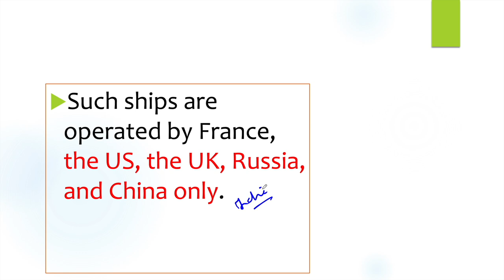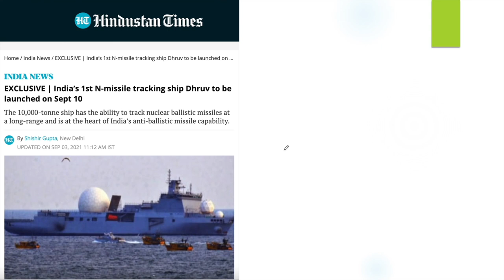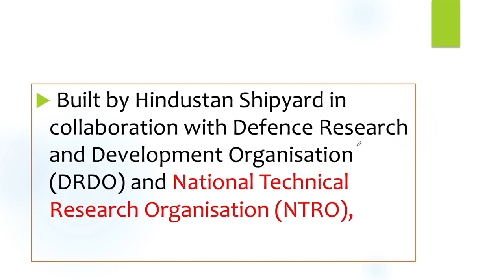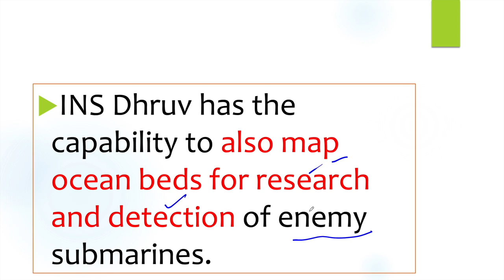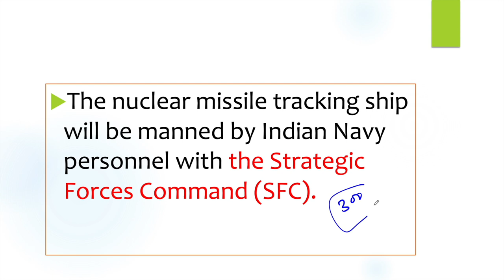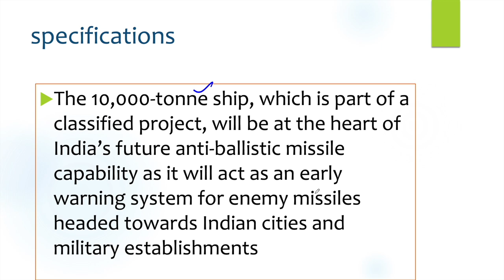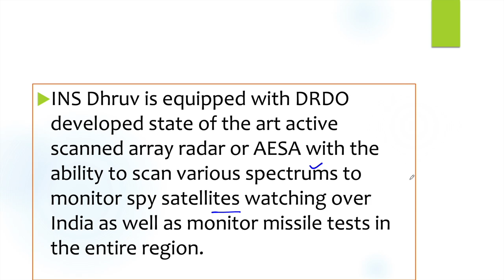India’s 1st Nuclear Missile Tracking Ship Dhruv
National Security Advisor Ajit Doval is expected to commission India’s first satellite and ballistic missile tracking ship Dhruv from Visakhapatnam on September 10. Built by Hindustan Shipyard in collaboration with Defence Research and Development Organisation (DRDO) and National Technical Research Organisation (NTRO), INS Dhruv has the capability to also map ocean beds for research and detection of enemy submarines.